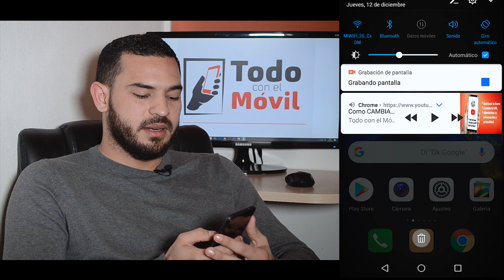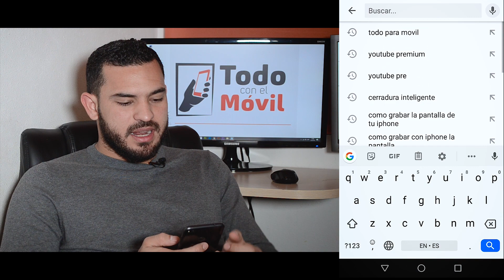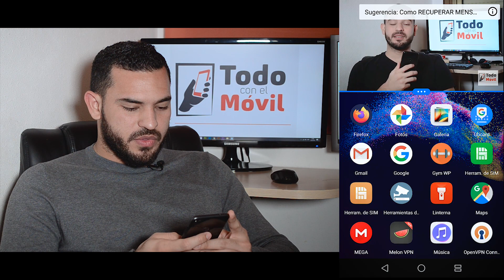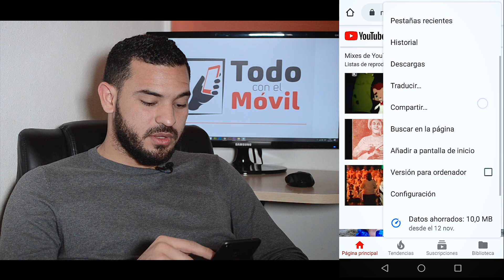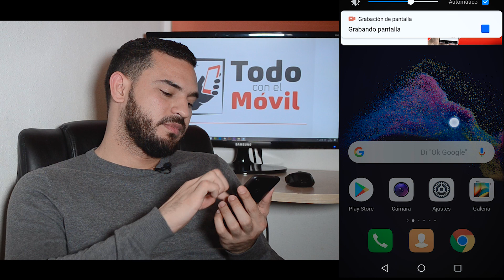YouTube EN SEGUNDO PLANO android sin app 🎯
❤️ Cómo reproducir youtube con la pantalla apagada, Te enseño dos formas sencillas: Poder utilizar YouTube en segundo plano o superponer la app para poder utilizarla al mismo tiempo con otras aplicaciones..